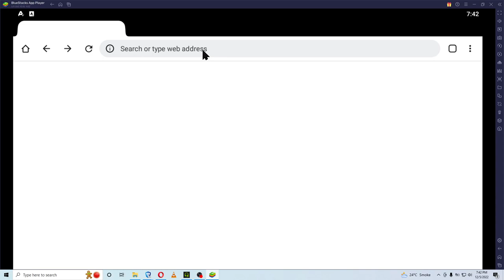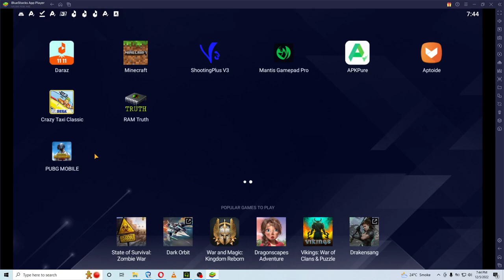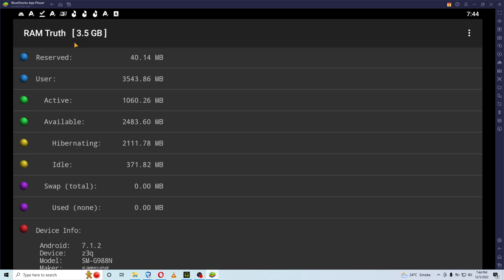How to Install Android App from Chrome